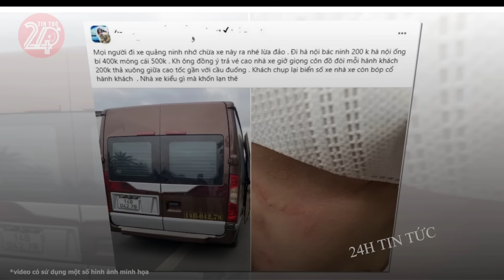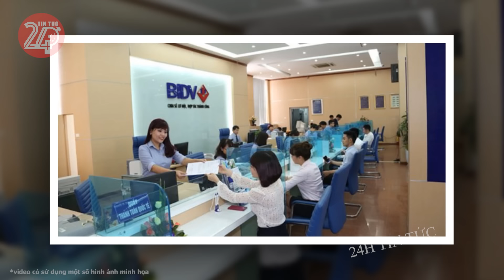Tin tức nhanh và chính xác nhất ngày 14/03/2024 Tin nóng Việt Nam Mới Nhất Hôm Nay